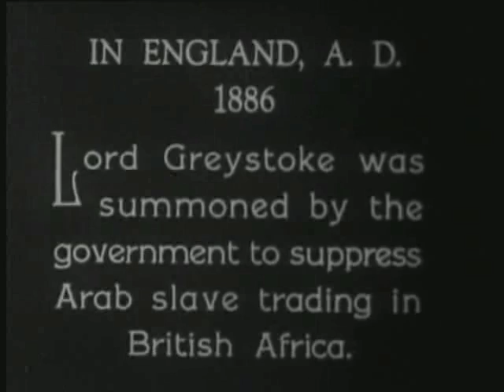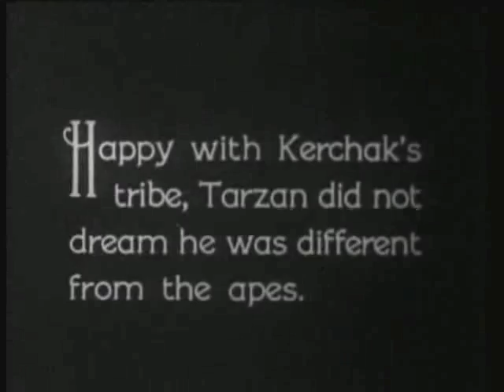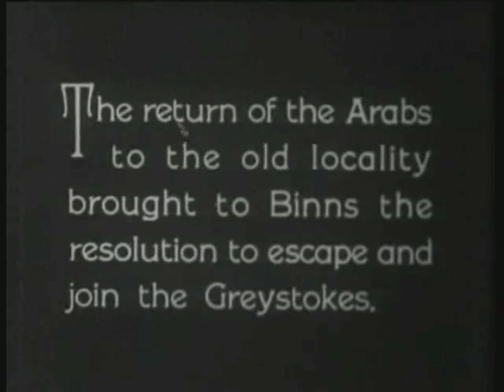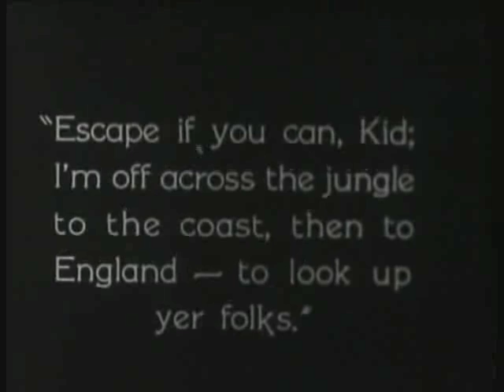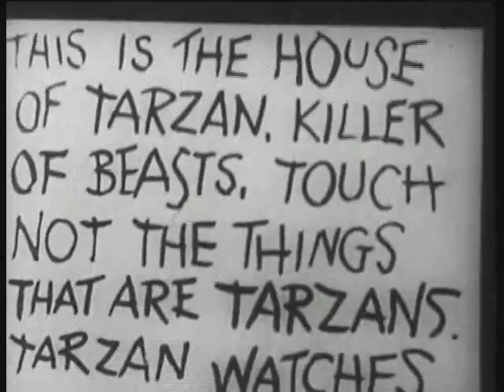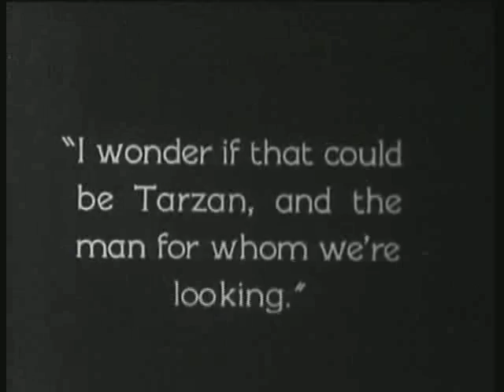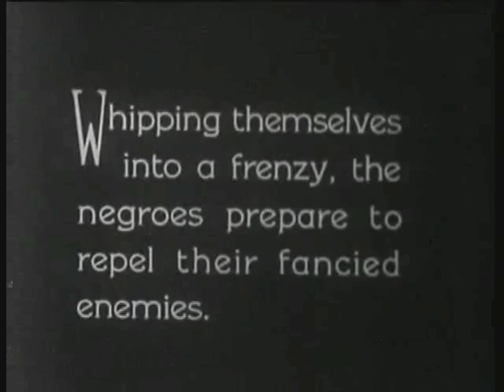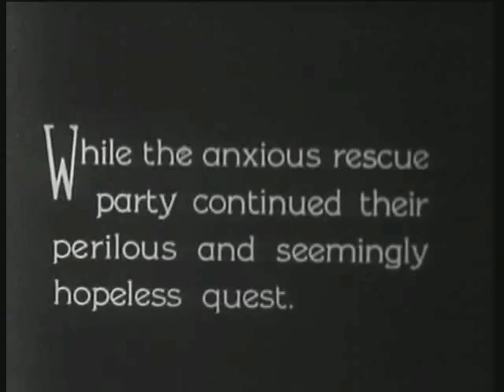Tarzan of the Apes (1918)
Tarzan of the Apes is a 1918 American action/adventure silent film directed by Scott Sidney starring Elmo Lincoln, Enid Markey, George B. French and Gordon Griffith. The movie was the first Tarzan movie ever made, and is based on Edgar Rice Burroughs' original novel Tarzan of the Apes. The movie adapts only the first part of the novel, the remainder becoming the basis for the sequel, The Romance of Tarzan. The film is considered the most faithful to the novel of all the film adaptations. Its most notable plot change being the introduction of the character Binns and his role in bringing the Porters to Africa; the novel brought them there through the improbable coincidence of a second mutiny.

Cast
Elmo Lincoln - Tarzan
Enid Markey - Jane Porter
True Boardman - John Clayton, Lord Greystoke
Kathleen Kirkham - Alice Clayton, Lady Greystoke
George B. French - Binns, a sailor
Gordon Griffith - Tarzan, younger
Colin Kenny - William Cecil Clayton
Thomas Jefferson - Professor Porter
Bessie Toner - Bar Maid
Jack Wilson - Captain of the Fuwalda
Louis Morrison - Innkeeper
Eugene Pallette -
Fred L. Wilson -

Plot
John and Alice Clayton, Lord and Lady Greystoke (True Boardman and Kathleen Kirkham), are passengers on the Fuwalda, a ship bound for Africa. When the vessel is taken over by mutineers the sailor Binns (George B. French) saves them from being murdered, but they are marooned on the tropical coast. After their deaths their infant son is adopted by Kala, an ape, who raises him as her own. The young Tarzan (Gordon Griffith) grows to maturity among the apes, becoming their king. Binns, returning to find the Claytons after ten years' captivity among the Arabs, discovers the ape man and travels to England to report his survival to his family. An expedition led by scientist Professor Porter (Thomas Jefferson) is launched to investigate. Meanwhile, Kala has been killed by a native, who is killed in turn by the now-adult Tarzan (Elmo Lincoln). The villagers kidnap Porter's daughter Jane (Enid Markey); Tarzan rescues and romances her, and she comes to accept his love.

Production notes
Tarzan of the Apes was filmed in 1917 in Morgan City, Louisiana utilizing Louisiana swamps as stand ins for African jungles.